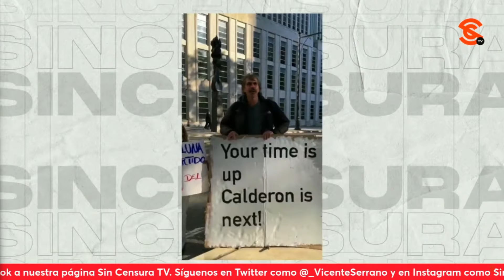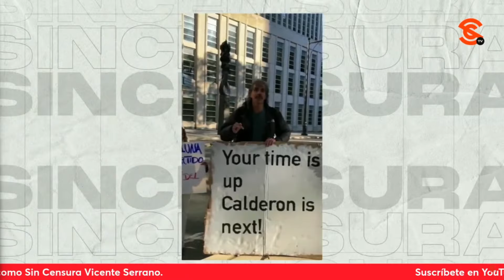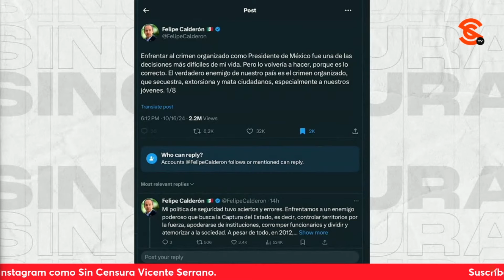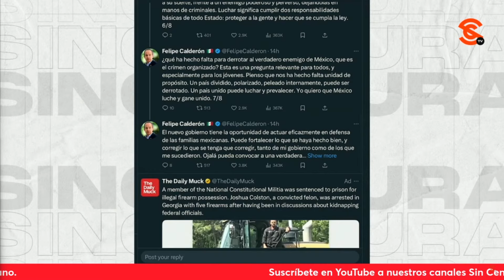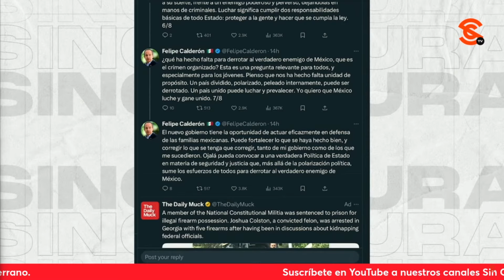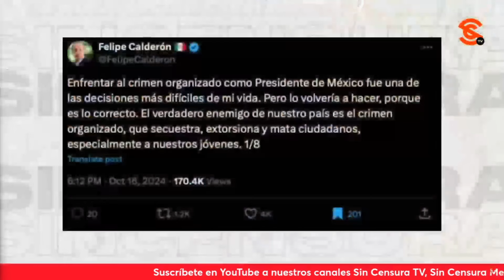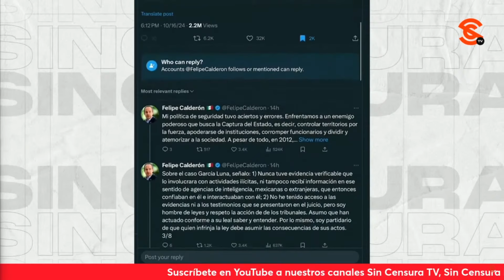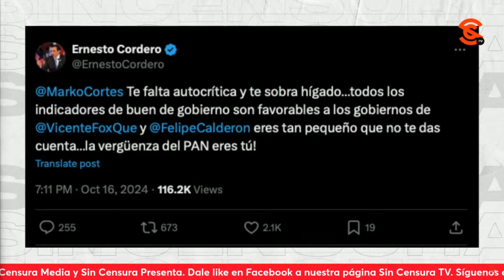CLARAMENTE El PAN es el N4RC0 PARTIDO del Borolas, asegura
El periodista independiente y “Martillo de los Fachos” @Manuel_Ibarra nos habló del cinismo de felipecalderon ahora que sentenciaron a su exsecretario de seguridadpublica , el n4rc0tr4f1c4ntε Genaro garcíaluna y de cómo aunque a los panistas nos les guste, son ya oficialmente un n4rc0partido